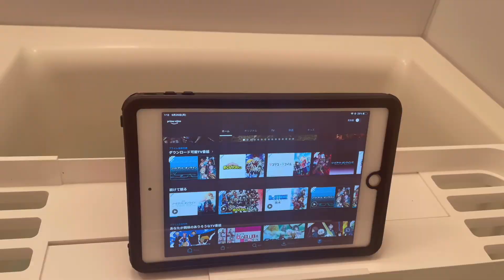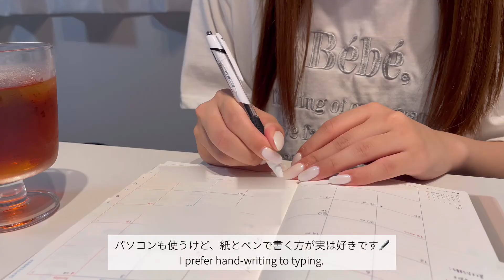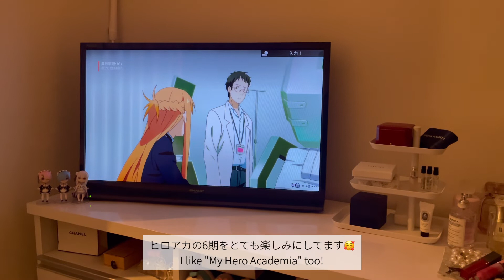【Night Routine】27歳社会人のナイトルーティーン🌙仕事おわりの自分を癒す過ごし方🌠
【Night Routine🌙】

今回はナイトルーティーンを
初めて撮ってみました🌠

一緒に癒されてもらえたら
嬉しいです🕯✨